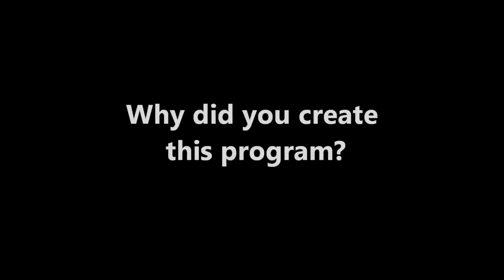Why did you create this program? Type 1 Diabetes Weight Loss, Blood Sugar Control A1c Reduction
FAQs Type 1 To Type Awesome. Watch this video to discover Type 1 To Type Awesome! A powerful 12 week program for those with type 1 diabetes to lose weight and get excellent blood sugar control. For more effective and easy tips on dropping pounds and successfully managing type 1 or 2 diabetes visit me